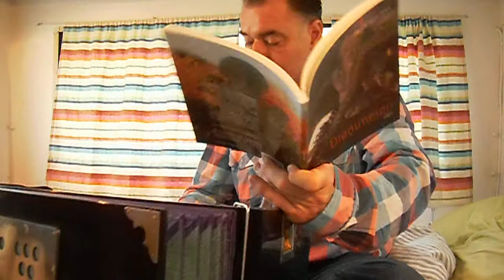HOLCK NEW POETRY AND HARMoNIUM 003.AVI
DIGTEREN HOLCK SPILLER HARMONIUM OG LÆSER DIGTE